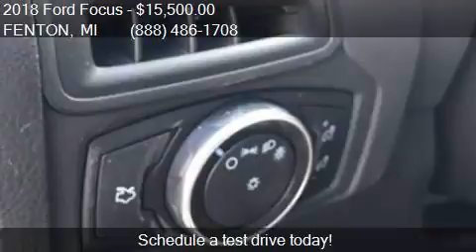2018 Ford Focus SE 4dr Sedan for sale in FENTON, MI 48430 at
This 2018 Ford Focus SE 4dr Sedan is for sale in FENTON, MI 48430 at LASCO FORD.

Engine: 2.0L I4
Transmission: Automatic 6-Speed
Color: Magnetic Metallic
Mileage: 3
Contact LASCO FORD 2525 OWEN RD FENTON, MI 48430 to test drive this 2018 Ford Focus SE 4dr Sedan today.